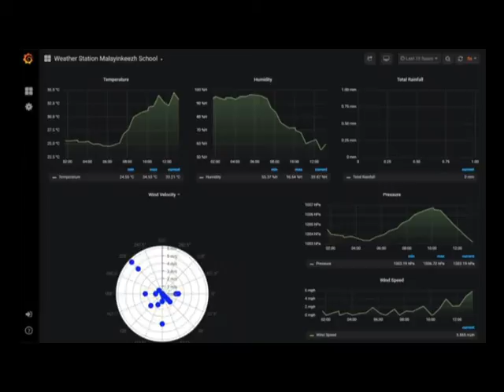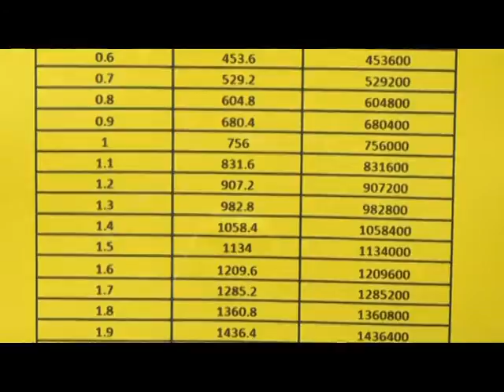ഒരു പ്രദേശത്തെ കാലാവസ്ഥ വ്യതിയാനം പ്രവചിക്കും, ഈ ഓട്ടോമാറ്റിക് വെതർ സ്റ്റേഷൻ!!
വറ്റാത്ത ഉറവ യ്ക്കായി - ജല സമൃദ്ധി പദ്ധതിയുടെ ഭാഗമായാണ് കാട്ടാക്കടയിൽ ഈ സ്റ്റേഷൻ സ്ഥാപിച്ചത്.
AUTOMATIC WEATHER STATION